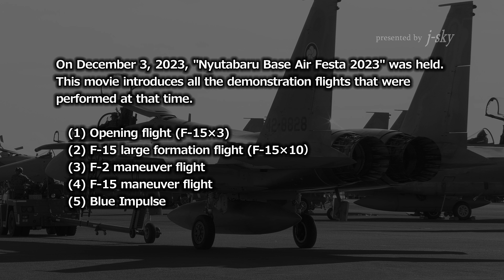[4K] ブルーインパルス、F-15、F-2による展示飛行の全て！ 新田原基地航空祭 2023 / JASDF Nyutabaru Base Air Festa 2023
On December 3, 2023, "Nyutabaru Base Air Festa 2023" was held. This movie introduces all the demonstration flights that were performed at that time.

2023年12月3日、「新田原基地エアフェスタ 2023」が開催されました。この動画では、その時に披露された全ての展示飛行をご紹介します。

1:26 オープニングフライト / Opening flight (F-15×3)
3:13 F-15 大編隊飛行 / F-15 large formation flight (F-15×10）
8:21 F-2 機動飛行 / F-2 maneuver flight
14:35 F-15 機動飛行 / F-15 maneuver flight
21:53 ブルーインパルス / Blue Impulse

この撮影では三脚が使えなかったので、映像のクオリティはあまり良くないですが、ご容赦下さい。なお、予定されていた「U-125A・UH-60Jによる捜索・救難展示」は、米軍のオスプレイ墜落事故への対応のため、中止となりました。

[j-sky Homepage]
[j-sky facebook]
facebookでも新着動画をご案内しています。